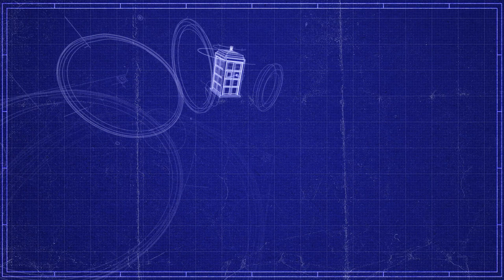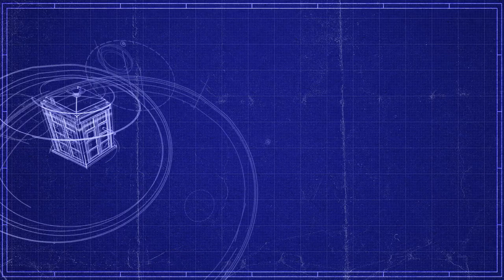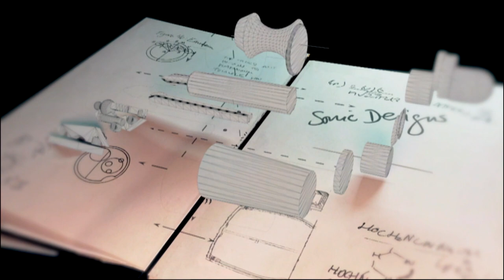Jenna Coleman On Being A Companion | Doctor Who: The Fan Show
Jenna Coleman, the actor behind Clara, explains what it takes to be a companion on Doctor Who: The Fan Show.

Welcome to the Doctor Who Channel! Travel in the TARDIS with clips dating back to the Doctor's first incarnation in 1963, all the way through dozens of regenerations. Including behind-the-scenes footage, exclusive videos and our very own show Doctor Who: The Fan Show - this is the place to find all the best official clips from all 54 years of Doctor Who history.